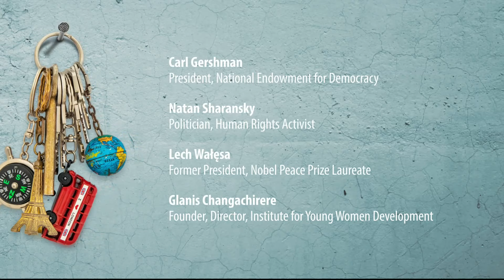Fulfilling the Promise of 1989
The 23rd annual Conference will be held in Prague on October 13 – 15, 2019 under the title "Recovering the Promise of 1989". The event will host a wide range of illustrious personalities from number of fields – politicians, philosophers, authors, activists and dissidents, policy analysts, entrepreneurs, or artists. Discussions will examine today´s challenges and search for ways to renew the spirit of responsibility and strengthen democracy. It will also look at how the internal uncertainties of the democratic “West” and the rise of China, India and other actors are reshaping the world and how these converging trends will affect our common global future in the next 30 years. The conference will engage the younger generation to share their views on these issues and discuss ways to renew trust in democracy and its values.